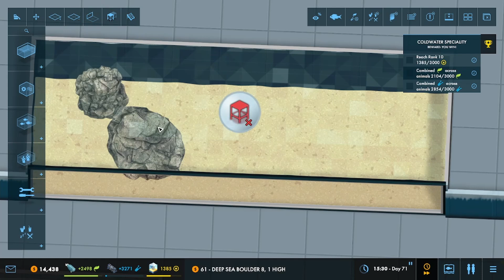LET's PLAY Megaquarium: Northern Plunge Pack(mod) Ep.7 American Cat?!?!?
MOD-made by- Flishster, Apache Gaming, Zenerymaster rickreptile and others

-My Northern Plunge mod review video-